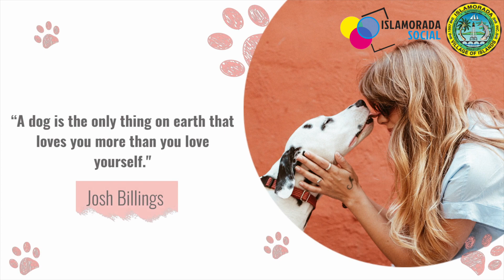Islamorada Dog Park Leash Cutting Ceremony